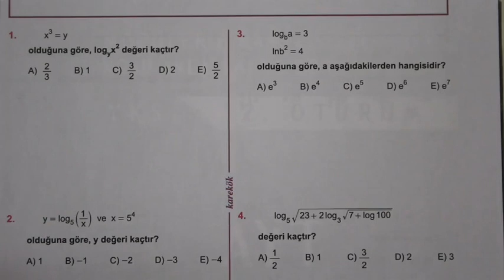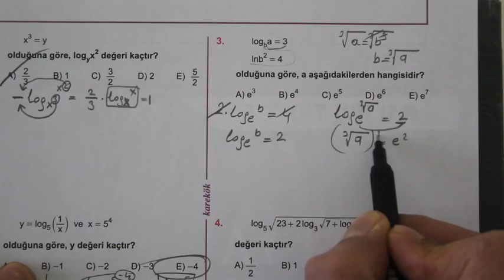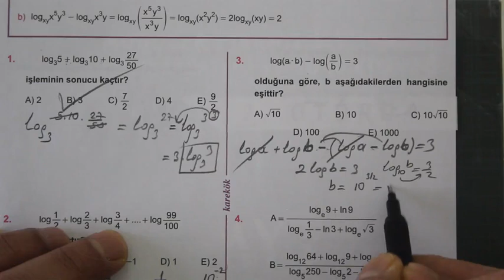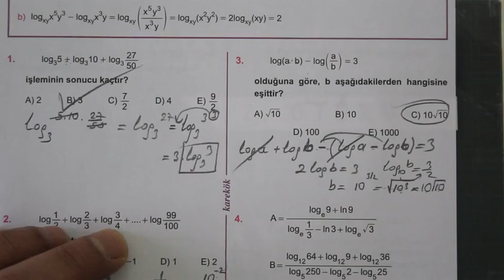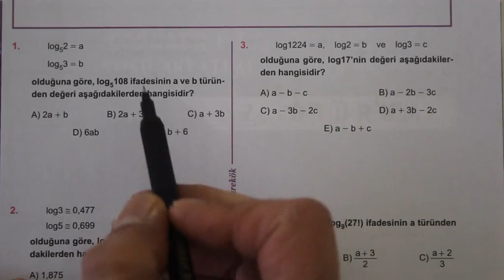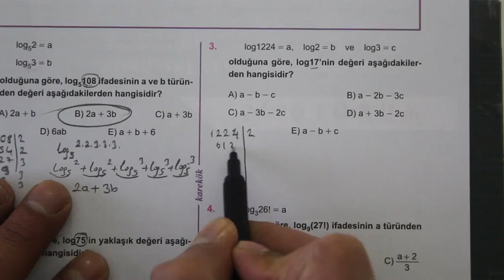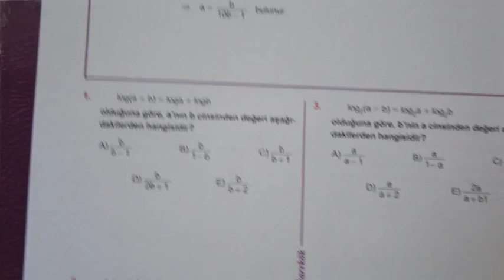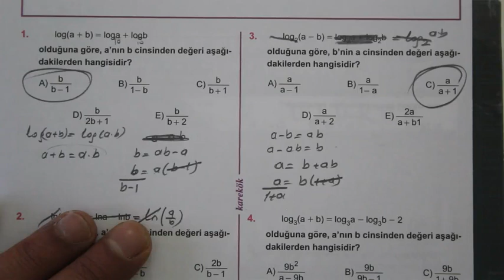12. ÜNİTE (LOGARİTMA) 7.8.9.10. KÖŞETAŞLARI